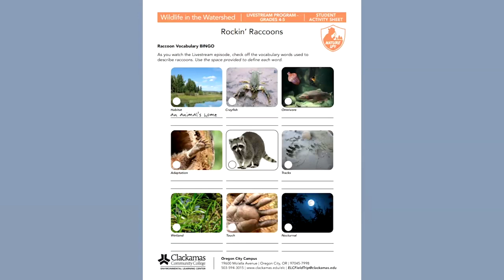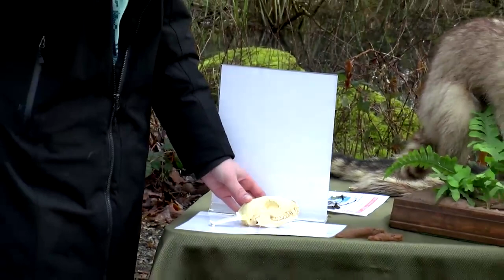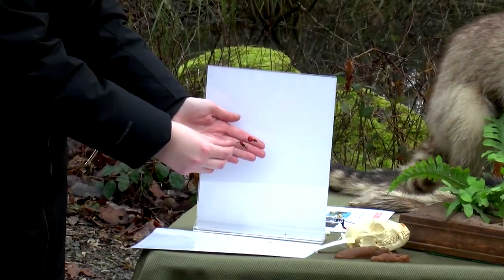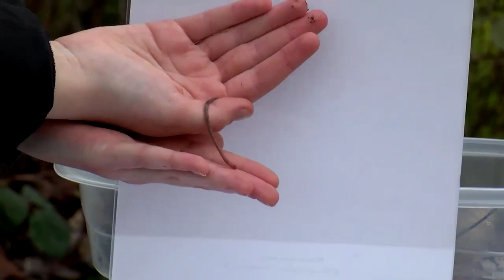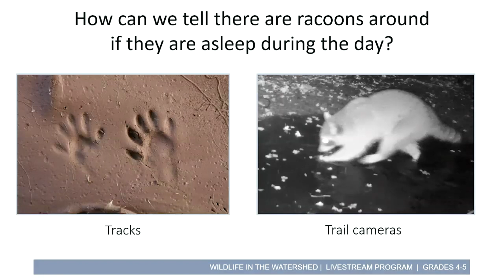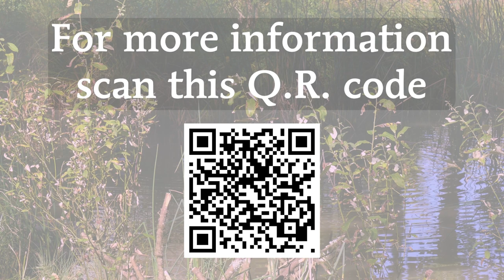Wildlife in the Watershed | Rockin’ Racoons 4-5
Learn more about the Environmental Learning Center K-12 programs at Clackamas Community College

Those masked faces peering out at night – they're raccoons, a common sight at the ELC! But these clever creatures are more than just curious visitors.

Join us as we unveil their critical role in the intricate web of life within our wetlands.

This video dives into the fascinating world of the raccoon, exploring:

• Wetland Wanderers: Discover how wetlands provide the perfect habitat for these adaptable and resourceful predators.
• Nighttime Prowess: Uncover the unique adaptations that allow raccoons to thrive under the cover of darkness.
• Food Web Fundamentals: Learn how raccoons play a vital role in the delicate balance of the wetland food web.